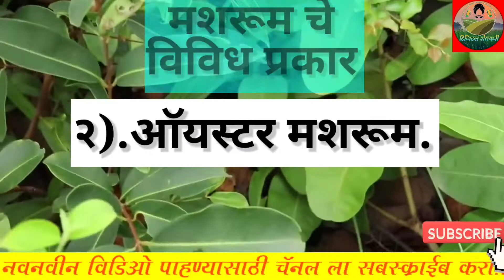कमी जागेत मशरूम शेती करून मिळवा लाखो चे उत्पादन; जाणून घ्या मशरूम शेती विषयी संपूर्ण माहिती..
मशरूम शेती करून मिळवा लाखो

नमस्कार 🙏
या चॅनल च्या माध्यमातून तुम्हाला हवामान इशाऱ्या नुसार पिकांवर येणारे रोग व त्यावरील उपचार पद्धती आणि उपाययोजना याबाबात महिती दिली जाते.

आम्ही जे रासायनिक खते औषधे तुम्हाला सांगतो ते सर्व नीट अभ्यासून, पडताळणी करून व तज्ज्ञांच्या मार्गदर्शनानुसार तुम्हाला त्या विषयी माहिती देतो.

शेतकऱ्यांसाठी आज काळाची गरज आहे .
की त्याला या डिजिटल युगातील सर्व ज्ञान मिळणे आणि संपूर्ण शेतीबद्दल  उपाययोजना माहीत करून घेणे म्हणून आम्ही digital shetkari या युट्यूब चॅनल च्या माध्यमातून सर्व शेतकऱ्यांना डिजिटल बनवण्याचा प्रयत्न करत आहेत...